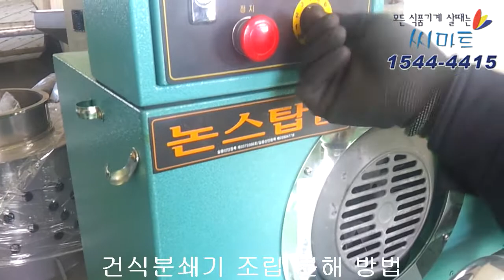건식분쇄기 조립,분해 방법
씨마트